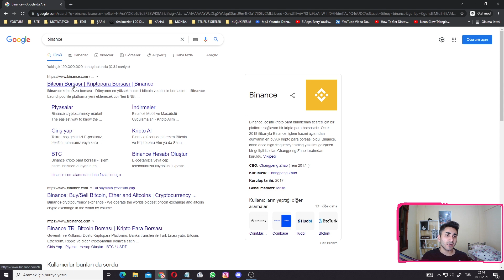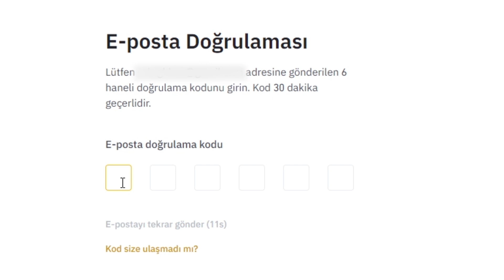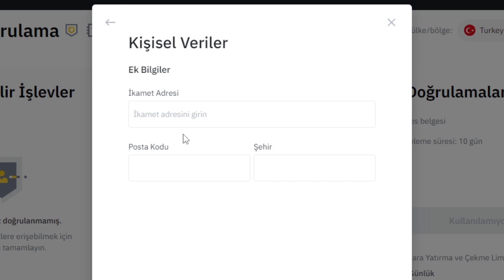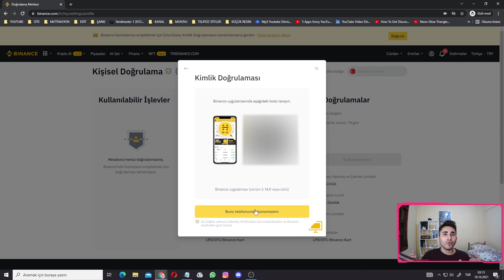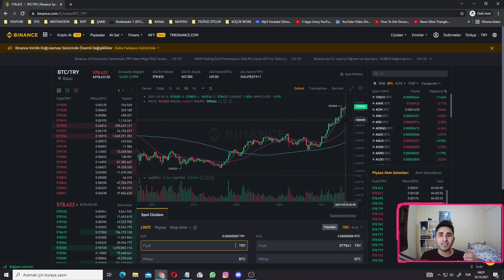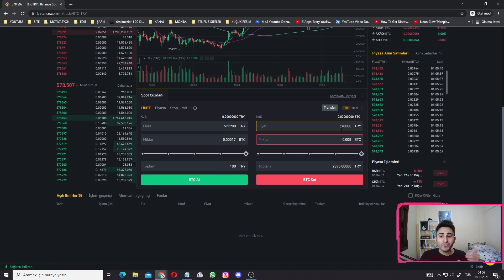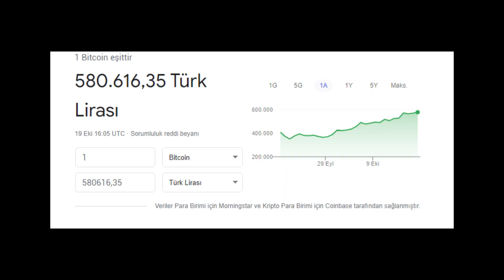YENİ BAŞLAYANLAR İÇİN BİTCOİN NASIL ALINIR VE SATILIR - (BİNANCE KULLANIM)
📢 Eğitim Videolarım